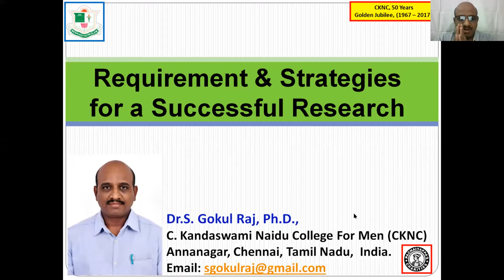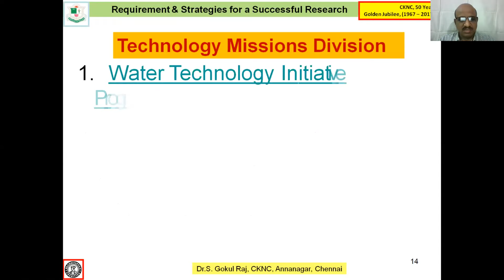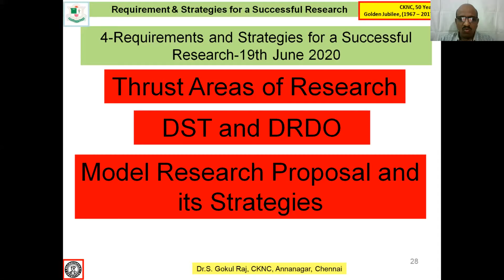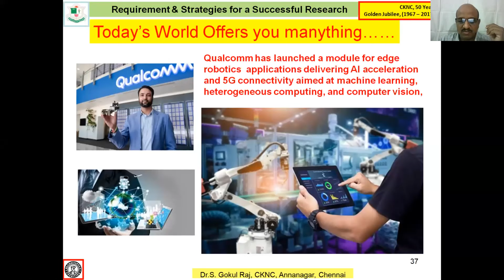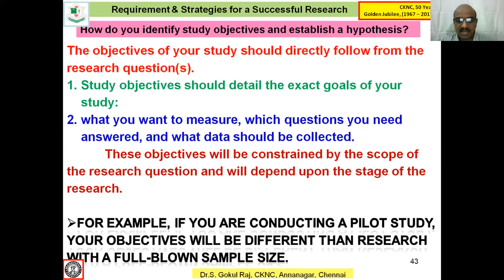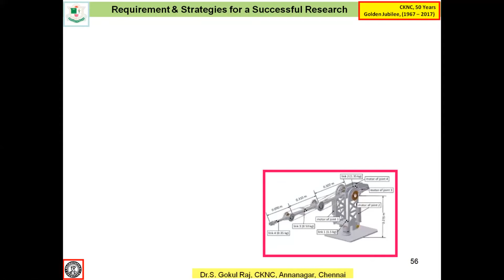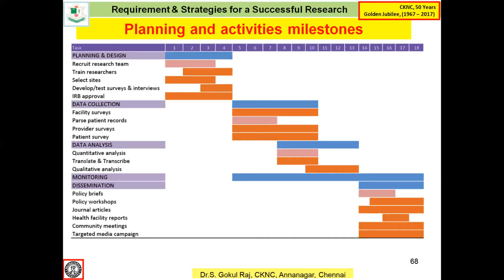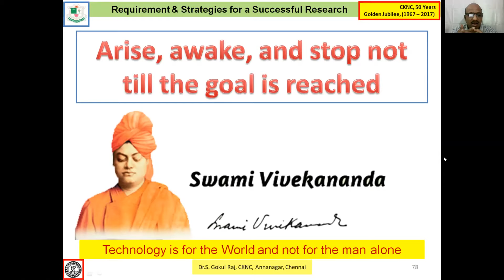Requirements and Strategies for a Successful Research - Dr.S. Gokul Raj, Physics Today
This Lecture was delivered for the Webinar on 19th June 2020 hosted by Department of Electronics and Communication Science, Hindustan College of Arts & Science (Affiliated to the University of Madras), Chennai, INDIA.

In this Webinar, a short view about the funding resources available in India for Faculties is discussed in detail in the first half. In the later half, planning and adopting a strategy for research and writing a proposal with a model was discussed in detail.

Resource Person:
Dr. S. Gokul Raj, Ph.D.,
C. Kandaswami Naidu College For Men (CKNC), Chennai - 600 102, India,

As an example, a model "DST Proposal" was discussed with Introduction, Literature survey, Methodology, Budget and deliverables.

The Department of Science & Technology (DST) was established in May 1971, with the objective of promoting new areas of Science & Technology and to play the role of a nodal department for organizing, coordinating and promoting science and technology (S&T) activities in the country has major responsibilities for specific projects and many research development projects and programs.

This Channel is focused on Physics at College Level and Physics at School Level.
Recent advancements in Technology and Development will be discussed in detail.